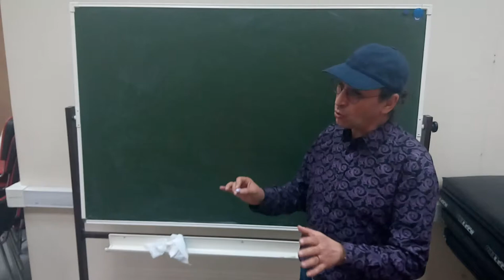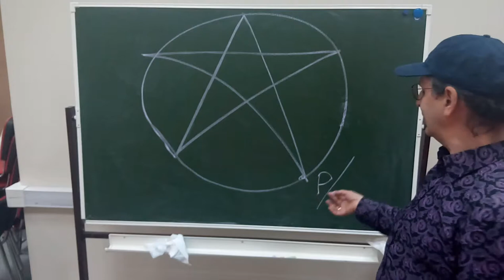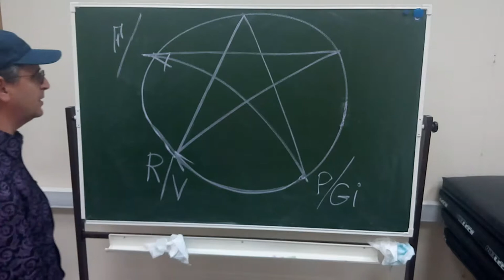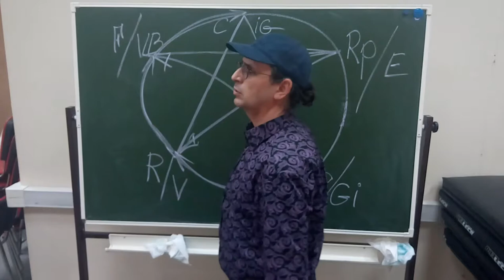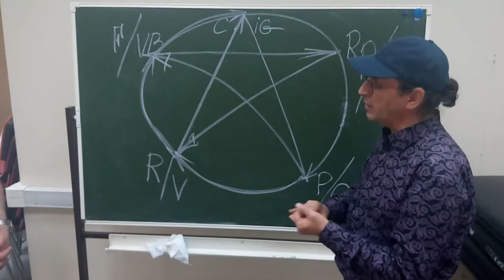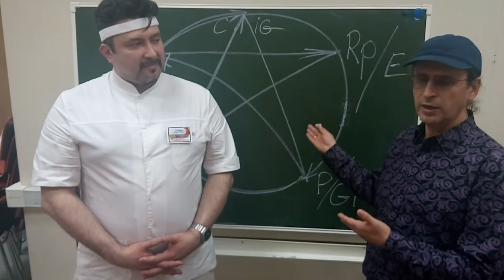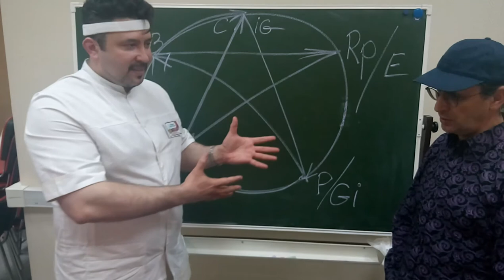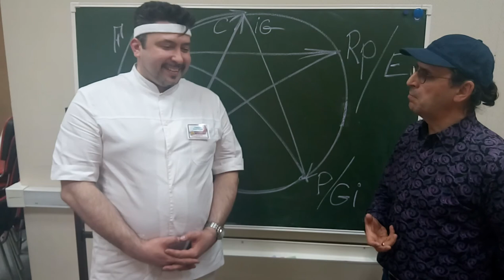Гуань Бао Цзы - Что вы получите на первой ступени! Система У Син и скручивающий массаж.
Борис Давыдов вас всему научит.